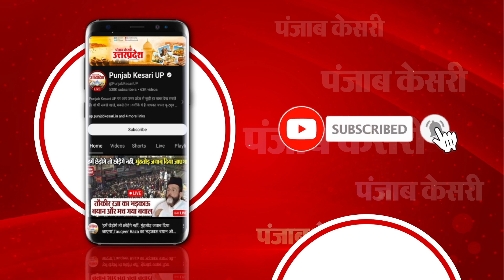Farmers Protest: कूच से पहले किसानों की प्रेस वार्ता, कहा- इस बार अभेद किले को भी कर देंगे पार!